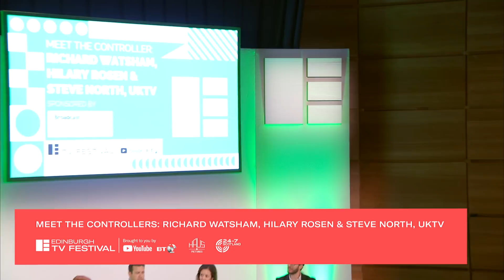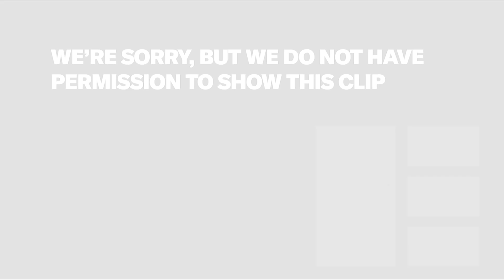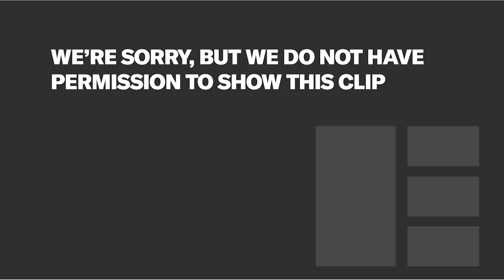Richard Watsham, Hilary Rosen & Steve North: UKTV | Meet The Controllers | Edinburgh TV Festival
UKTV is the biggest multichannel broadcaster in Britain and increased investment in UKTV Originals will see it reach a significant milestone in 2019, spending more on original programming than any other content supply for the first time. With 10 channels, UKTV Play, 100 shows in the pipeline, and new genres, such as drama, being added to a long list of needs including entertainment, fact ent, factual and comedy, there are more opportunities for producers than ever before. UKTV’s director of commissioning, Richard Watsham and deputy director, Hilary Rosen, and genre general manager for comedy and entertainment, Steve North, share their plans and reveal where those opportunities lie.

Session producer: Graham Smith, Grand Scheme Media